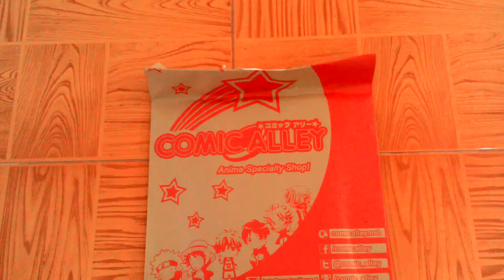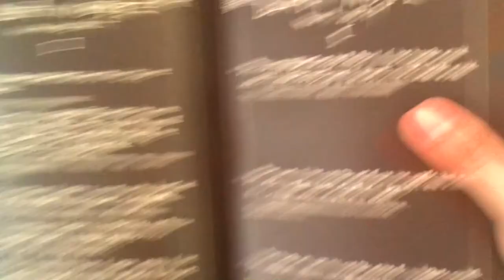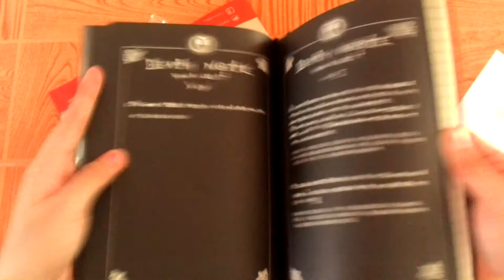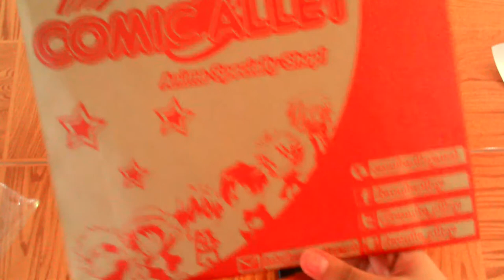Unwrapping Death Note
I bought this from Comic Alley here in the Philippines.It costs $5 and yes it's cheap but this is the regular size only.The large one comes with a cd and a 'pluma' or a ballpen looks like a feather it costs $9 but the large one is more looks like from the movie Death Note and not from the anime so I bought the regular size notebook.